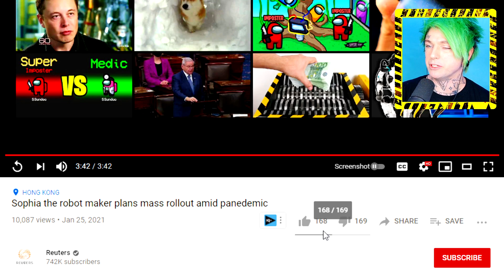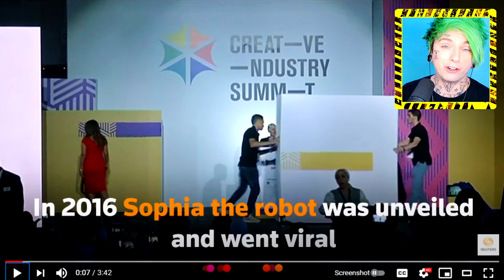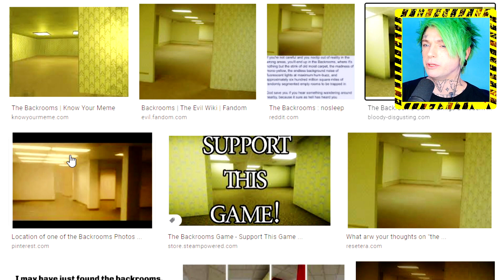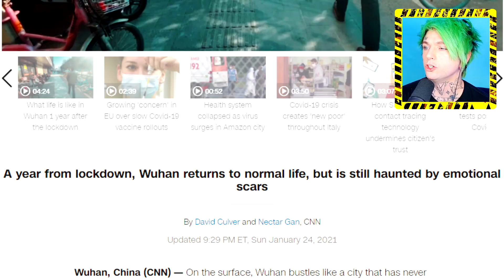Best Robots That Can Protect You in 2021 (Sophia and Hanson Robotics)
I've been following Sophia the robot for a long time, and in 2021 there will be THOUSANDS of models similar to her being manufactured by Hanson Robotics. They are meant to be the best social human companions, as well as to protect us from the dangers of other humans - like not social distancing.

The products I use can be found on Amazon